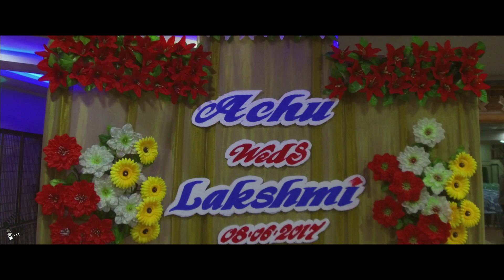Best Sourashtra Wedding Photographers in Ariyalur - FilmAddicts Photography Ariyalur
M.Thirumaran,
FilmAddicts Photography,
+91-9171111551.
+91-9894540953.